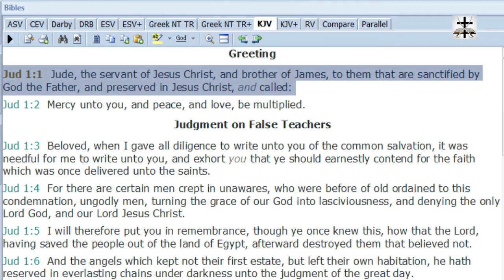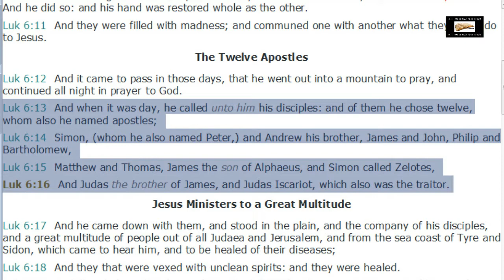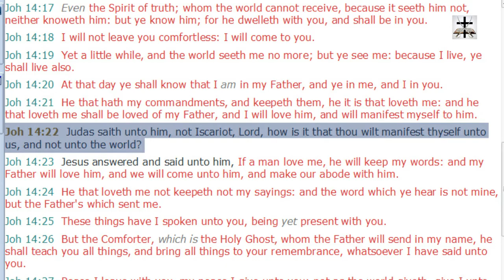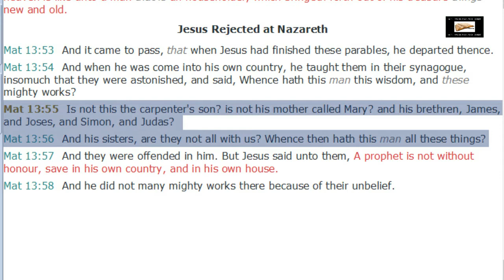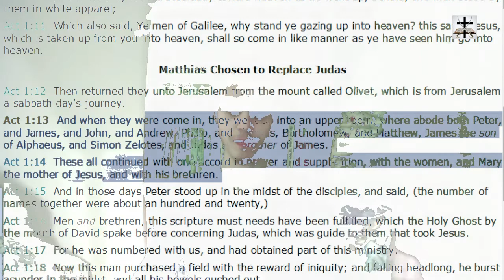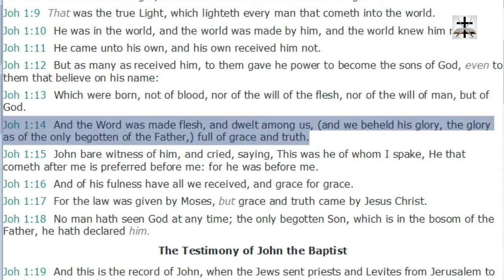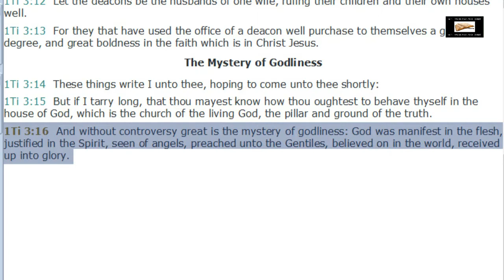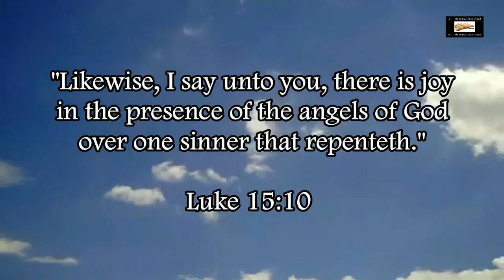Jude The Brother Of James | Response To EFDawah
This video is in response to EFDawah's stream in which I contended for the faith (Jude 1:3). This response is regarding is Jude being the brother of James also means he was the brother of Jesus Christ, the Son of God.

Jude was the half-brother of Jesus Christ. That is why he says that he is the brother of James in Jude 1:1.